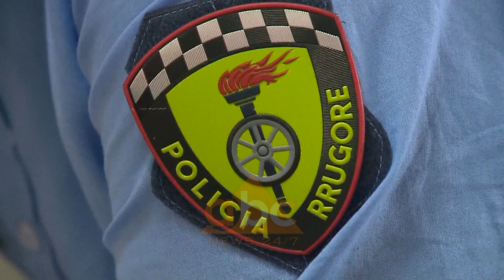Sezoni turistik, Mitat Tola: Problem mosperfundimi i rrugeve ne zonat bredetare | ABC News Albania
Në këtë sezon veror pushuesit që kanë zgjedhur zonat bregdetare, por edhe qytetet historike, problem kryesor për turistët do të jetë mospajisja me sinjalistikë të rrugëve, si ato vertikale apo holizontale.

Mitat Tola: “Problematik është të themi mos kompletimi me sinjalistikë. Vendosja e sinjalistikës nga ARRSH dhe entet-pronarë  të rrugëve e lehtëson trafikun. Eleminon dhe prezencën e punonjësit të policisë”.

Në një intervistë për ABC News, drejtori i Policisë Rrugore, Mitat Tola, shpjegon se kausi në trafik dhe radhët kilometrike krijohet edhe nga mospërfundimi i akseve kryesore në vend.

Mitat Tola: “Ne vazhdojmë të vuajmë një mosmbarim rrugësh, në mombarimin e unazës, aksit, të By-passit të Fierit, i cili na angazhon shumë forca policore pasi i gjithë jugu i Shqipërisë kanalizohet në atë rrugë”.

Sipas numrit një të Policisë Rrugore, në të gjitha akset rrugore pranë zonave bregdetare do të angazohen mbi 100 efektiv shtesënë, të cilët do të ndihmojnë në orientimin e pushuesve vendas e të huaj.

Mitat Tola: “Në të gjithë zonën bregdetare duke filluar nga Shkodra në drejtim të Sarandës por pa harruar dhe qytete si Berati, Gjirokastra dhe Pogradeci, ku fluksi i turistëve është i madh”.

Nga 15 Qershori deri me 15 Shtator, Policia e Rrugore ka hartuar planin e masave për mbarëvajtjen e sezonit turistik./abcnews.al